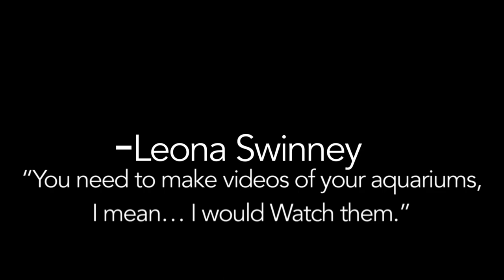Relaxing Rainbow Fish Aquarium | Meadows of Cryptocoryne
Relax with an in depth dive into my 65 gallon Aquascape, “Meadow of Crypts”.
——𖥸
—𖥸
-𖥸

Ambient DJ set featuring music by:

Emeralds - Goes By

Emeralds - Candy Shoppe

Autechre - Foil

willamette - a year of failure, a year of fortune
-𖥸
 —𖥸
 ——𖥸